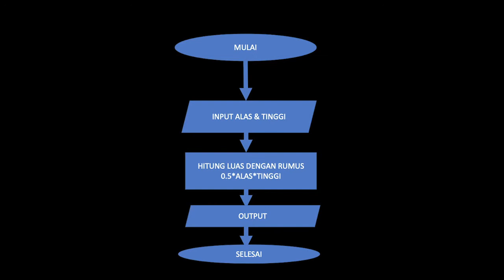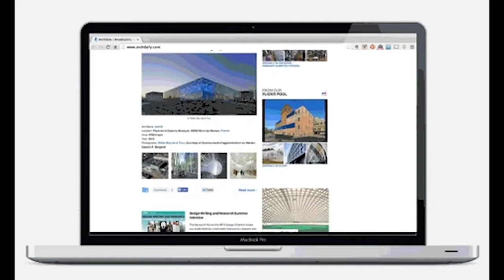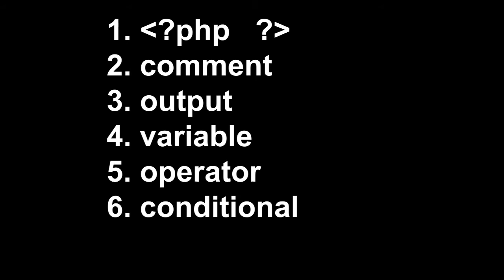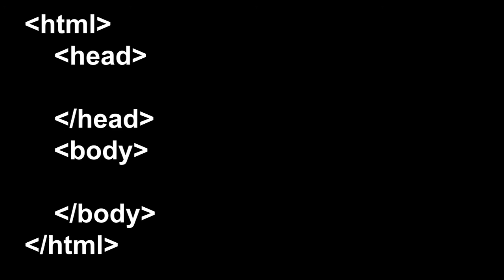5 Hal yang Harus Kamu Ketahui Ketika Belajar PHP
Hallo, di video kali ini saya engga ngoding dulu. Pada video ini saya menjelaskan apa sih yang wajib kita pahami kalo kita pengen bisa bikin website pake PHP. Semoga video ini bisa membantu bagi yang sedang belajar PHP.

Source Icon and images : wikipedia